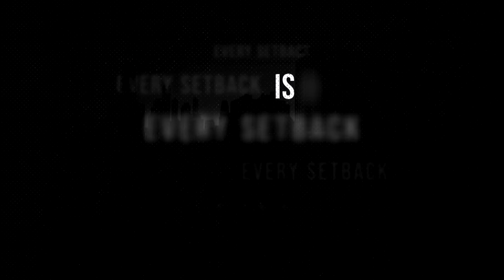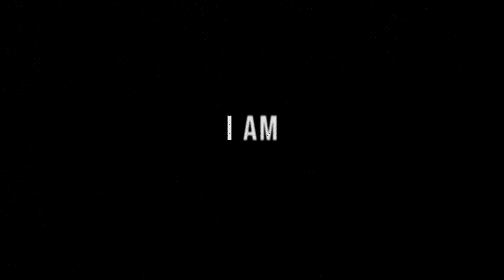Teen slain in Millennium Park leaves behind lots of friends in youth mentoring group.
“VOICES:  Greatness in the Making” is a conversation with the young men of C.H.A.M.P.S Male Mentoring Program. The group lost one of their own on May 14, 2022, when 16-year-old Seandell Holliday was shot and killed in Millennium Park.

C.H.A.M.P.S. envisions a safe environment for every young man, in order to help them achieve their dreams. In an honest and open conversation, the group explains the challenges they face in their everyday lives, how losing Seandell has impacted them, and the goals they have set for their futures.